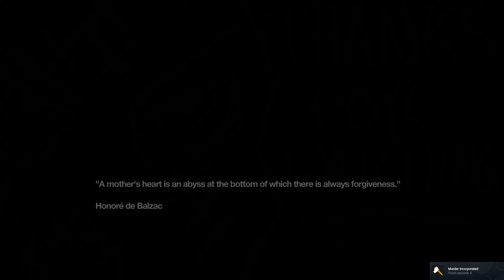(PART 04) [Madame] Remember Me 4k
This playthrough has Remember Me HD 2K textures mode, Remember Me Enhanced Lighting Mod. After enjoying Life is Strange series I've decided to go ahead and continue games that developer Dontnod continued to make after they switched rights to the life is strange series to Decknine. I kinda prefer dontnods storytelling so I decided to go ahead and play Tell Me Why since it's one of the games included with a Game Pass Ultimate for PC.

Vampyr: TBD
Twin Mirror: TBD